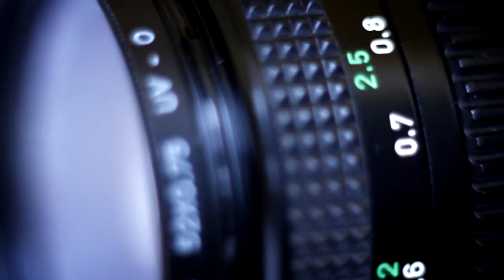SMIR promo 2011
sprzęt:
CANON 550D
SONY HDR SR11E
SZYNA IGUS
DOF ADAPTER 35mm

obiektywy:
TOKINA 11-16mm 2,8
CANON 50mm 1:1,8

montaż
AFTER EFFECT
SONY VEGAS

muzyka
MASSIVE ATTACK - Angel